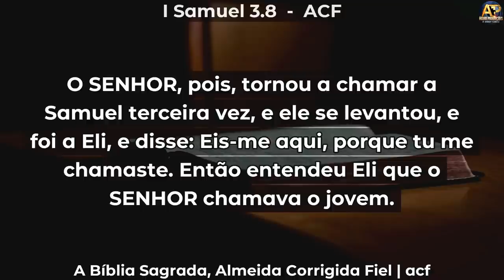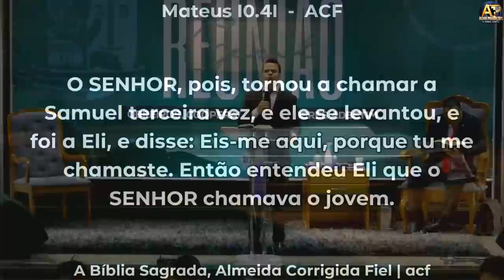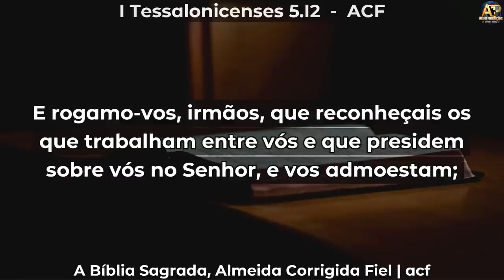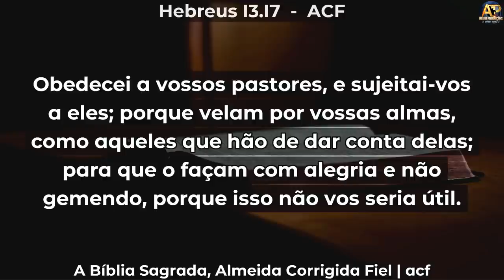LIDERANÇA, HUMILDADE E MATURIDADE - Estudo - Pr Elizeu Rodrigues